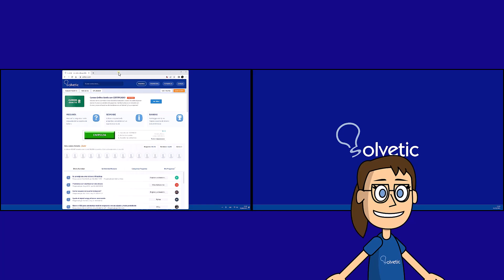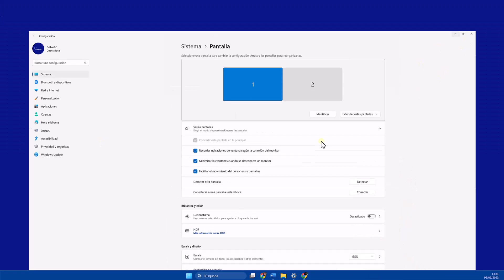Configurar Segunda Pantalla a la Izquierda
¿Necesitas saber como poner segunda pantalla a la izquierda? Pues en este vídeo te enseñamos de una forma completa cómo puedes cambiar la posición de las pantallas y así poder Configurar Segunda Pantalla a la Izquierda para extender pantallas Windows 11 de forma completa.